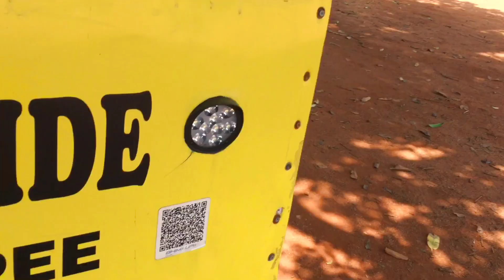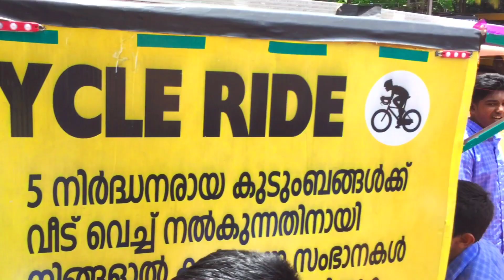തൃശ്ശൂർ സുരേഷ് ഗോപിയും mar coorilose സ്കൂൾ ഞങ്ങളും എടുക്കുകയാണ്.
മിഷൻ വൺ റുപ്പിക്ക് ഒരു അവസരം തരുമോ,
ഞങ്ങൾ പ്രവർത്തിക്കാൻ ഉണ്ട് നിങ്ങൾ കൂടെ നിൽക്കുമെങ്കിൽ നമ്മുടെ ചുറ്റും ജീവിക്കുന്ന എല്ലാവർക്കും വസ്ത്രം മരുന്ന് ഭക്ഷണം വീട് അടിസ്ഥാന വിദ്യാഭ്യാസം അങ്ങനെ ഒരു മനുഷ്യന് അത്യാവശ്യം ജീവിക്കാനുള്ള എല്ലാം നമുക്ക് ചെയ്തു കൊടുക്കാം ഞങ്ങൾ തയ്യാറാണ് ഞങ്ങളെക്കൊണ്ട് ഒറ്റയ്ക്ക് പറ്റത്തില്ല എല്ലാവർക്കും കൂടി ഒത്തൊരുമിച്ച് ഒന്ന് ശ്രമിക്കാം ശ്രമിച്ചാൽ നടക്കാത്തതായിട്ട് ഒന്നുമില്ല അതും എല്ലാവരും കൂടി ഒന്നിച്ച് ആകുമ്പോൾ.

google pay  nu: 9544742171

reneeshchakru007-1@oksbi